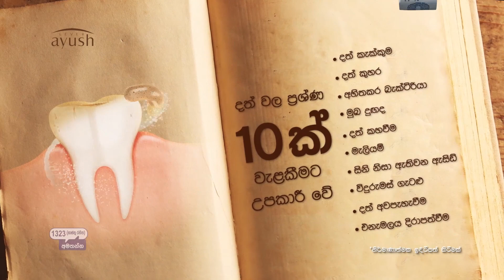President writes to Speaker over slow progress of National Assembly (English)